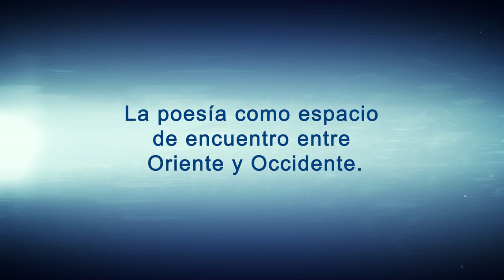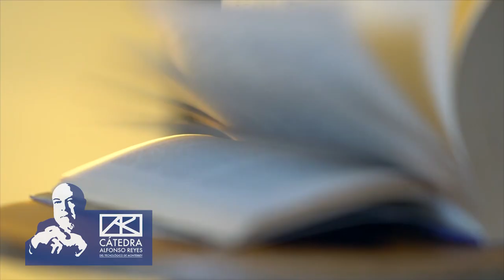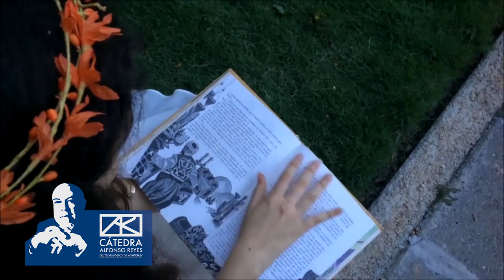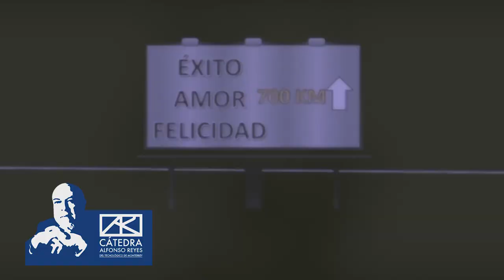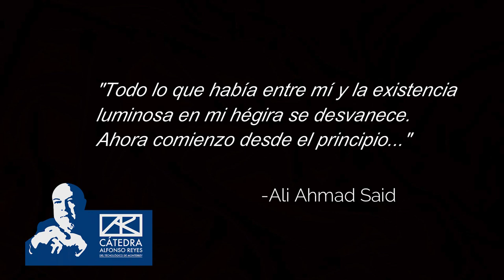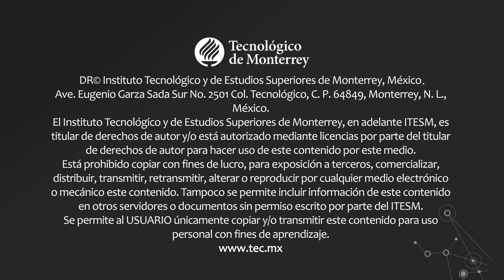ADONIS. La poesía como espacio de encuentro entre Oriente y Occidente.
Conferencia La poesía como espacio de encuentro entre Oriente y Occidente.
Impartida por ADONIS.
Feria Internacional del Libro Monterrey 2018.